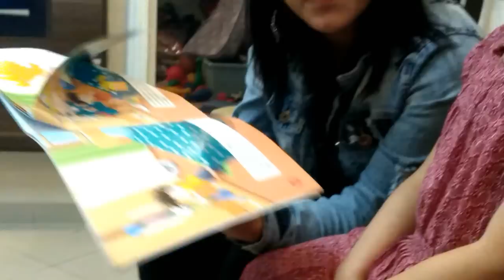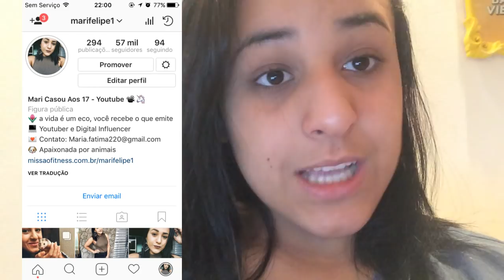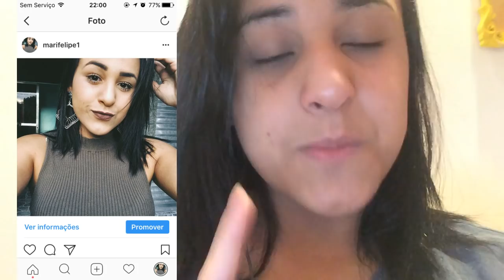NOIVADO DO MEU IRMÃO COM DIREITO A CHURRASCO E FAMÍLIA REUNIDA | VLOG